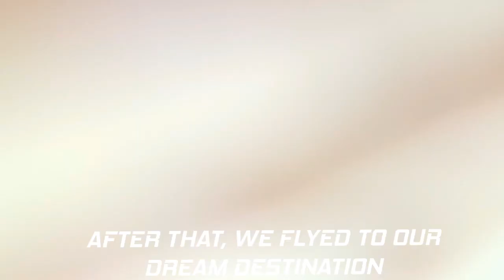CORSA FAMILY 2023